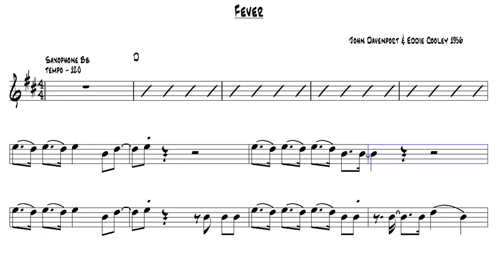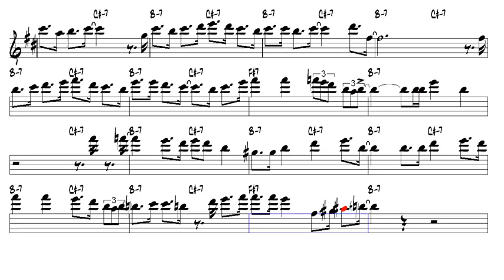Fever John Davenport & Eddie Cooley 1956 Tenor Sax